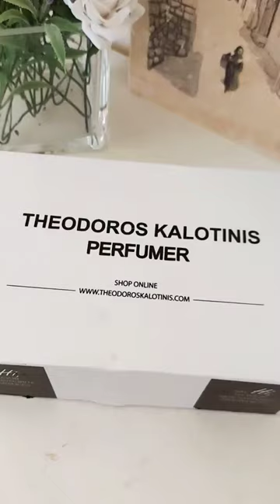Unboxing: Lemon Tart 🍋🍰 Kalotinis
Unboxing LemonTart Theodoros Kalotinis